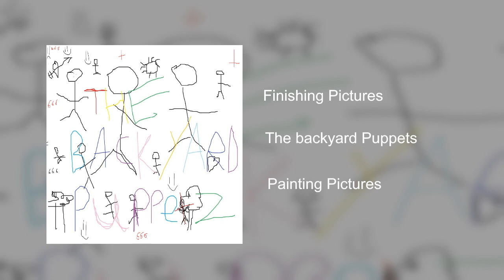Finishing Pictures - The Backyard Puppets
Track 8

Joshua A: bass, guitar, keyboards, drums
Written by: Joshua A
Performed by: Joshua A
Produced by: Joshua A
Mixed by: Joshua A

(yes I did it all LOL)